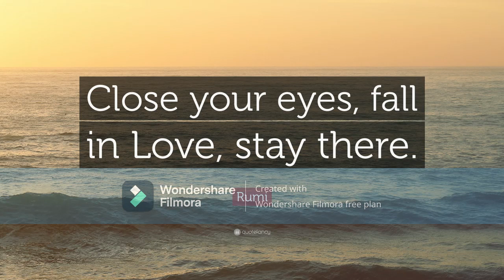Jazmin Bean *REVERSED* IS Otherworldly *IOUAUNJAZ*